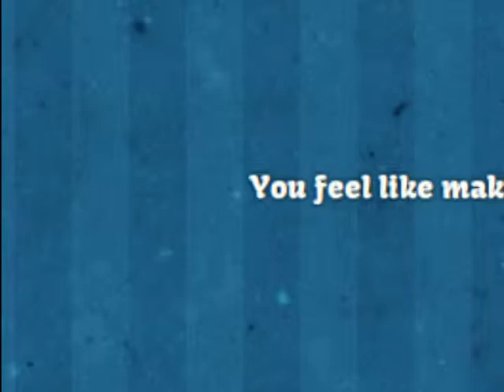Cookie Clicker Showcase - A little video about cookie clicker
This video is a short showcase of Cookie Clicker. If you like what you see in this video, then check out the game Cookie Clicker.

This is an unofficial showcase. Orteil didn't even know I was making this.

the song used in this video was "Streets of the Unknown" from MachinimaSound.com. check out that website for lots of free songs.